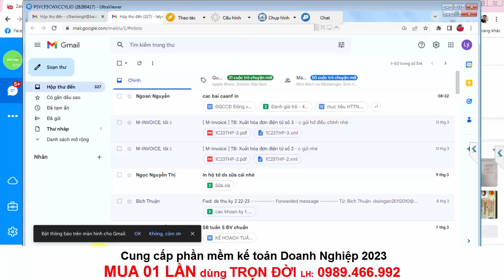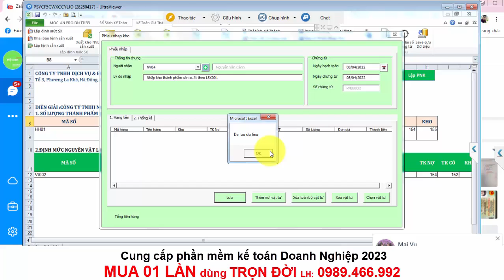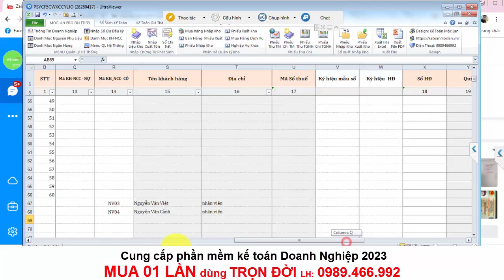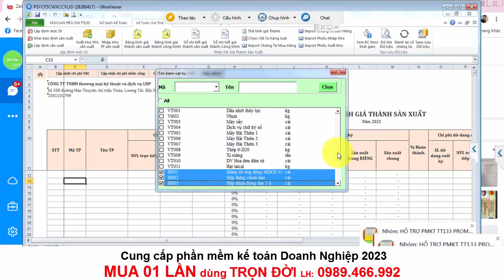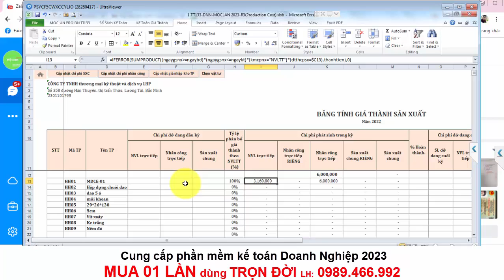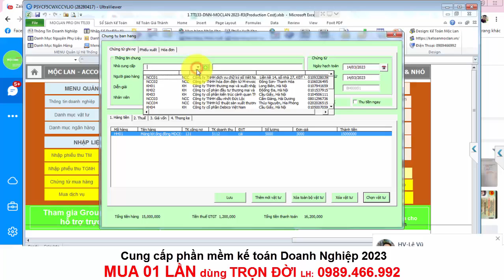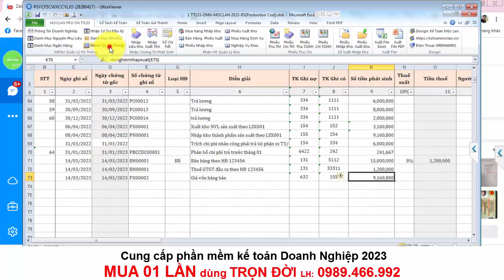HƯỚNG DÃN FULL QUY TRÌNH LÀM KẾ TOÁN GIÁ THÀNH SẢN XUẤT TRÊN PMKT EXCEL MỘC LAN PRO 2023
CUNG CẤP PMKT DOANH NGHIỆP ÁP DỤNG TỪ NGÀY 03/05/2023 -  HẾT NGÀY 31/12/2023 CHỈ VỚI 2 TRIỆU ĐỒNG
✅  MUA 01 LẦN DÙNG TRỌN ĐỜI
✅  01 phần mềm sử dụng cho NHIỀU doanh nghiệp
✅ Update MIỄN PHÍ hằng năm
✅  TẶNG KÈM video HƯỚNG DẪN SỬ DỤNG
✅  Được hỗ trợ SUPPORT miễn phí qua ultra mà không cần gọi tổng đài
ĐẶC BIỆT:
👉 ĐÃ ĐƯỢC UPDATE MỨC THUẾ SUẤT 8% THEO ND15/2022 MỚI NHẤT
👉 ĐÃ LẬP TRÌNH SẴN CÔNG THỨC CHỈ CẦN NHẬP LIỆU SỐ LIỆU TỰ CHẠY LÊN BCTC
👉 CÁCH SỬ DỤNG NHẬP LIỆU CỰC ĐƠN GIẢN - TƯƠNG TỰ MISA (anh/chi đang sử dụng Misa sử dụng bản Excel này sẽ biết sử dụng luôn)

🔝🔝🔝 CHI PHÍ CỰC KỲ HỢP LÝ VỚI TÚI TIỀN của các Doanh nghiệp vừa và nhỏ hoặc các anh chị em chuyên làm dịch vụ kế toán cho nhiều DN mà không có kinh phí mua nhiều bản quyền ❤️

Dưới đây là thông tin thêm về Kế Toán Mộc Lan ở các nền tảng MXH khác:

♥ Chân thành cảm ơn các bạn đã luôn ủng hộ và đồng hành cùng Kế Toán Mộc Lan ♥